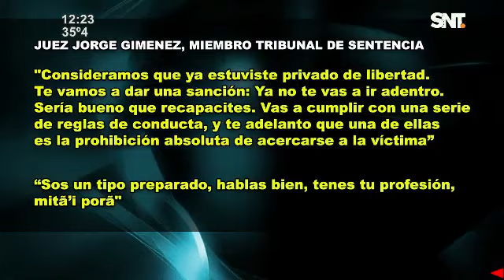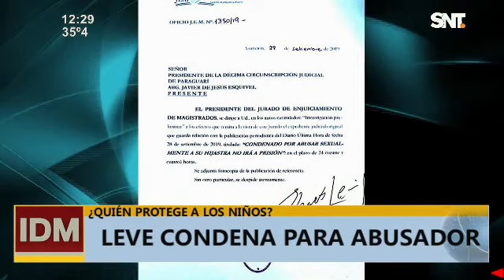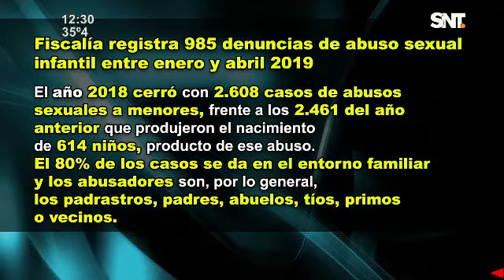¿Quién protege a los niños?: Leve condena para abusador de menor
"Sos un tipo preparado, hablas bien, tenes tu profesión, mitã’i porã" dijo el Presidente del Tribunal de Sentencia de Paraguarí al hombre quien abusó sistemáticamente de su hijastra.
Indignación ciudadana generó el veredicto final en un caso de abuso sexual a un niño. El violador era el padrastro del pequeño y solo pagará dos años de condena.